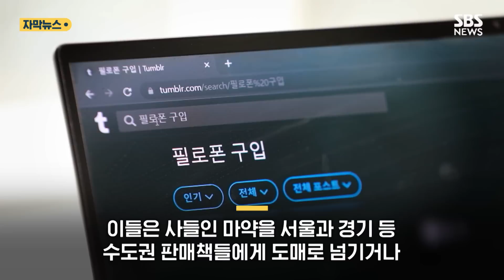"덩치 큰 애들로 뽑아라"…22억 굴린 64명 잡았다 (자막뉴스) / SBS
차량 곳곳에 마약용 주사기가 흩어져 있고, 책상과 침대를 들춰보니 소분된 마약이 드러납니다.

인천경찰청 마약범죄수사계는 베트남에서 22억 원 상당의 마약을 국내로 들여와 유통한 혐의로 64명을 입건했다고 밝혔습니다.

이들은 지난해 6월부터 12월까지 베트남에서 인천국제공항을 통해 엑스터시와 필로폰 등 시가 22억 원 상당의 마약을 7차례 들여와 유통한 혐의를 받습니다.